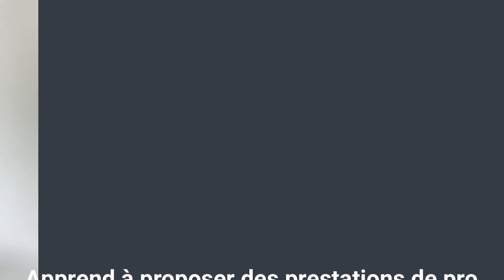DVA37 : Peut-on vendre des produits numériques avec WordPress ?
Aujourd'hui, je réponds au lecteur de la Marmite qui m'a demandé s'il était possible de vendre des produits numériques avec WordPress.

La réponse est bien sûr OUI ! Ebooks, vidéos, logiciels, plugins, thèmes... WordPress vous permet de vendre tout un tas de produits digitaux.

Je vous explique un peu plus comment faire, notamment avec certains plugins e-commerce et add-ons, et en abordant la question épineuse de la TVA.

J'espère avoir répondu à la question de manière la plus pratique qui soit !